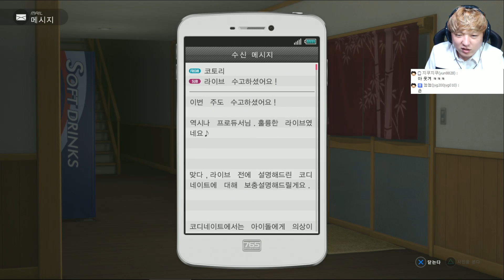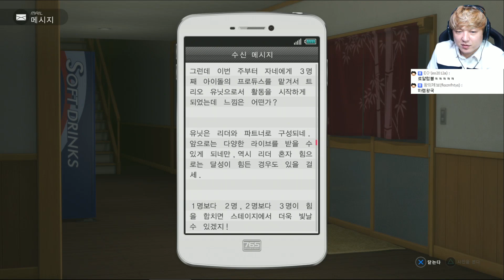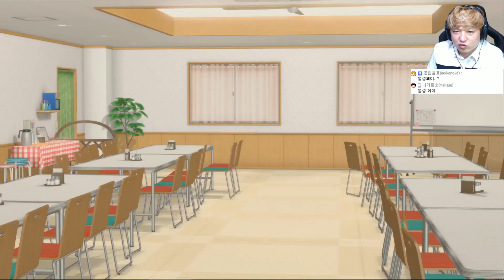아이돌마스터 플래티넘 스타즈 #3 답정너! 내가 키울 TOP아이돌은? (idolm@ster platinum stars)